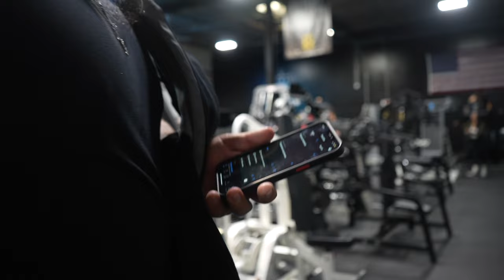BACK DAY with friends + Update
Back day with my friends Adam ( @adamrivera31 on IG) and Serg  (@king_lobo_1 on IG)

Plus an update about training, and moving?? Weee what a time to be alive. I'm finding my groove again. Thank you for being here for the come up.

Can you let me know if you like this video / this kind of content from me? I'm still new on YT and wanna make sure this is what yall like- I'm open to feedback!

Wanna train with me?
1-1 waitlist (accepting new clients)